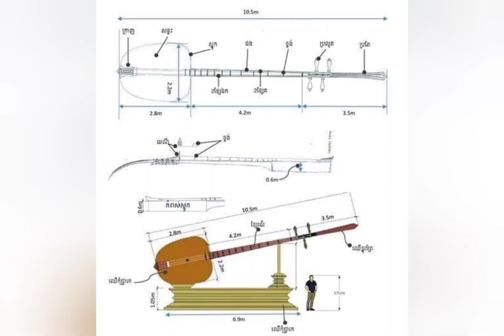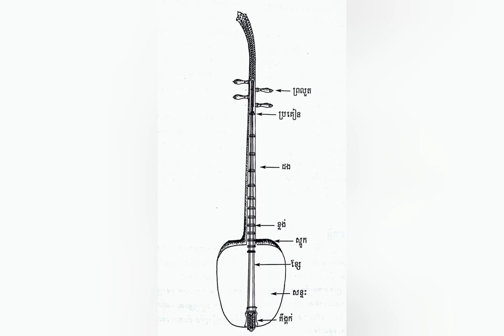ប្រវត្តិចាបុីដងវែងខ្មែរ- History of Jabi Dang Veng Khmer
សូមបងប្អូនជួយចុចsubscribe និងសញ្ញារូបកណ្តឹងដើម្បីទទួលបានវីដេអូថ្មីៗទៀត
សូមអគុណសំរាប់ការទស្សនាវិដេអូនេះ។